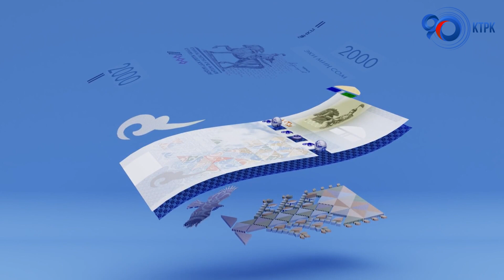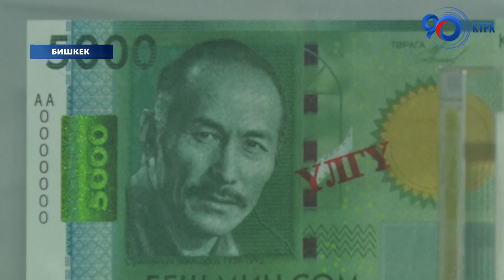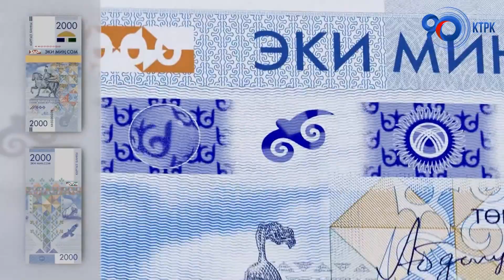10-май — Кыргыз сомунун негизделген күнү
Бүгүн кыргыз сомунун кабыл алынган күнү. 1993-жылы 10-майда, ошол кездеги премьер-министр Турсунбек Чыңгышев баштаган өкмөттүн демилгеси менен кыргыз сому кабыл алынып эркин валюта катары жүгүртүүгө киргизилген.